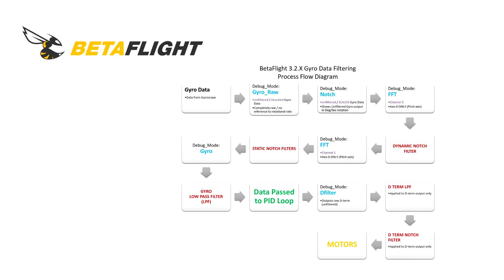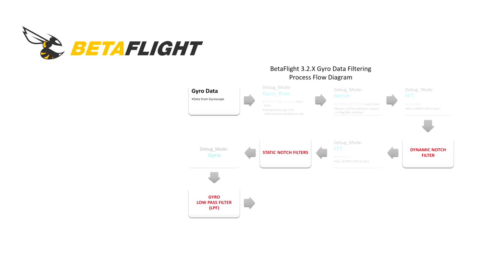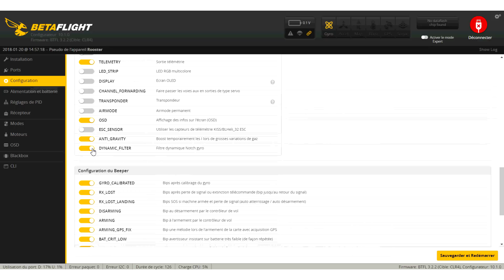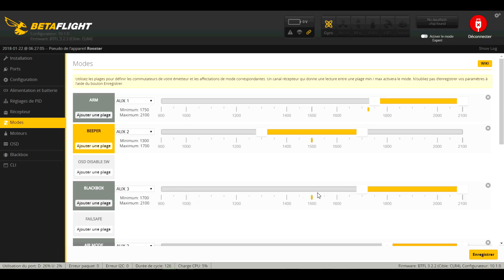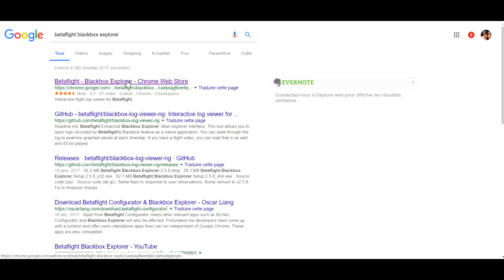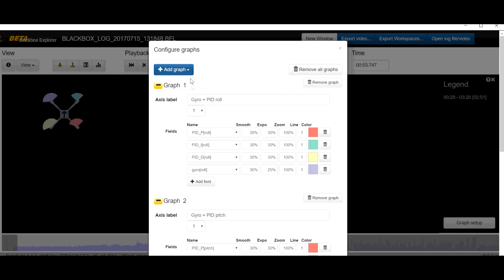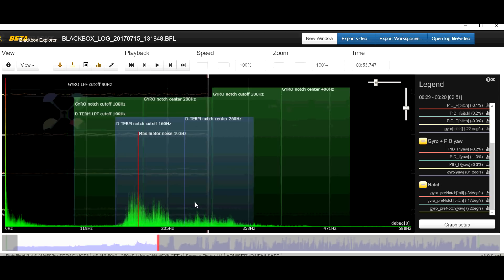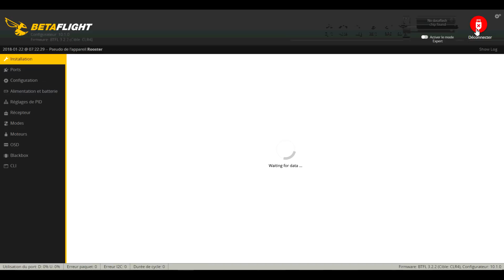Les filtres Betaflight et réglage d'un filtre notch (Blackbox)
Je vous propose une présentation des filtres Betaflight et un tutoriel sur le reglage d'un filtre notch sur le D.

Une vidéo assez technique mais qui, je l'espère, vous reconciliera avec les filtres.

Notez quelques abus de langage dans cette vidéo où je parle parfois de vibrations à la place de "bruit" dans le signal.

N'hésitez pas à poser vos questions dans les commentaires et suggérer des sujets de tutoriels.

Merci à pour son soutien.